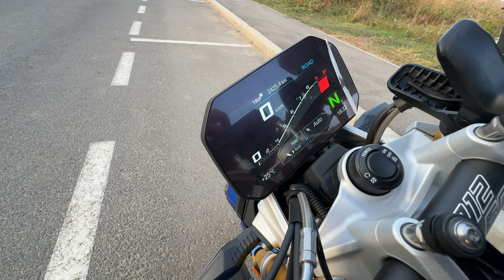CE MOTOCICLETĂ ÎMI IAU ȘI CE NU ÎMI PLACE LA BMW R1250R ?!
În clipul de astăzi am ales să discut cât se poate de subiectiv despre lucrurile care nu îmi plac și lucrurile care îmi plac la BMW R1250R, motocicleta pe care am avut-o în drive test săptămâna aceasta. Totodată, în acest episod vei vedea și o mică parte din motocicleta pe care urmează să mi-o achiziționez și care ar fi principalele diferențe între aceea și acest BMW R1250R.

Cu respect,
Mihai Beldie